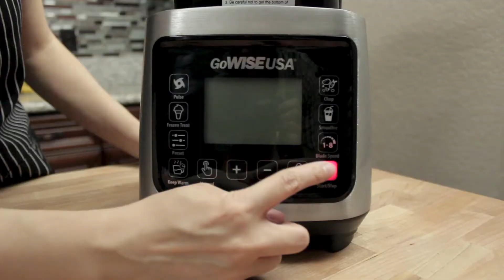How to Make an Acai Bowl Using a Blender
Cool off this summer by making acai bowls! Not only are they delicious but they are nutritious too! We used berries for the toppings, but feel free to choose your favorites!